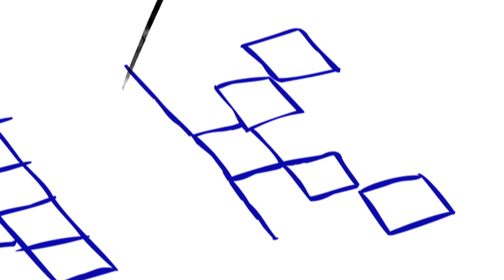K.T Rama Rao: No one can stop an idea whose time has come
The Hon’ble Sri Kalvakuntla Taraka Rama Rao, Industries and IT Minister of Telangana, speaks about the power of ideas and what India needs today — our own local solutions catered to the diversity and challenges that lie before us, unique to our society alone. He stresses on how we do not need venture capitalists but ‘adventure capitalists’, and outlines a 3D mantra -  Digitize, Decarbonize and Decentralize for a paradigm shift.

 The Minister certainly was the headliner of Road to GES: Beyond Boundaries, ending his talk with a inspiring quote, “The best way to predict the future is to create it. We live in an age of uncertainty where ideas are the only tools to help”. Listen and be enthralled by his powerful oration!

ABOUT ROAD TO GES 2017: As a lead up to the Global Entrepreneurship Summit (2017), Road to GES: Beyond Boundaries was a unique conference where for the first time ever INK (India's leading thought-leadership platform), T-Hub (India's largest startup incubator), NITI Aayog (National Institute for Transforming India, GOI) and Telangana Government came together as hosts.

ABOUT K.T RAMA RAO: Sri Kalvakuntla Taraka Rama Rao, is the Industries and IT Minister in the Government of Telangana. Popularly referred to as KTR, K.T. Rama Rao comes from a family of politicians, his father being the founder of the Telangana Rashtra Samithi. KTR holds dual masters degrees in biochemistry and business management from CUNY. He represented his party and directed his efforts in convincing India's Central Government to pass the Andhra Pradesh Reorganisation Act in 2014. Under his leadership top corporations such as Apple, Google, Amazon and Uber, have set up their largest bases outside the US in Hyderabad.